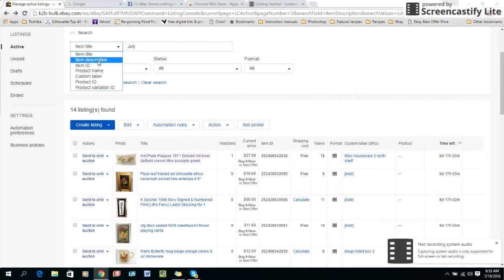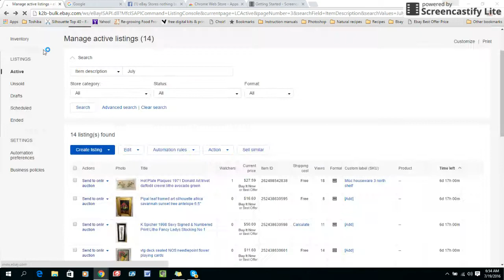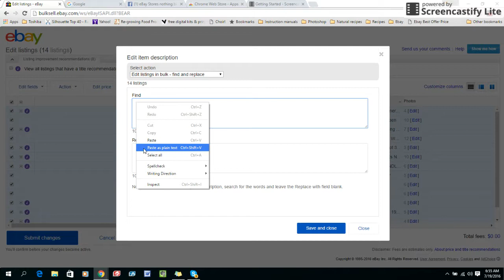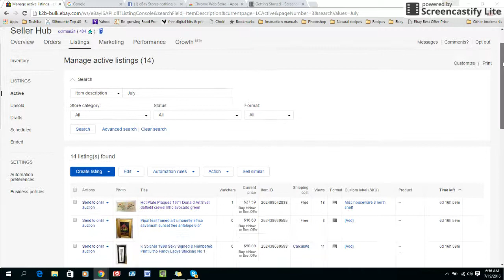Ebay Bulk Find and replace Removing Deleting text from Description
Quick silent video using Seller Hub  on Ebay. How to bulk delete a section of text from multiple listings.